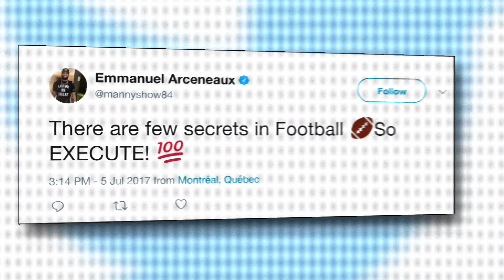FILTERING THE CONVERSATION: BC LIONS EDITION | CABBIE PRESENTS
Solomon Elimimian, Manny Arceneaux & Jonathon Jennings break down the various filters they use with the media, fans, opponents, in the locker room and with their wives. Think of it like instagram filters. Sometimes, there are no filters, like dealing with teammates. Other times the players use heavy filters when dealing with fans or the media. Solomon doesn't like the Snapchat filter Cabbie springs on him.